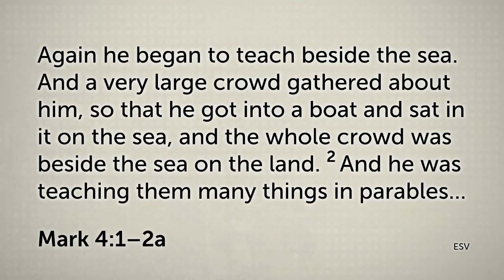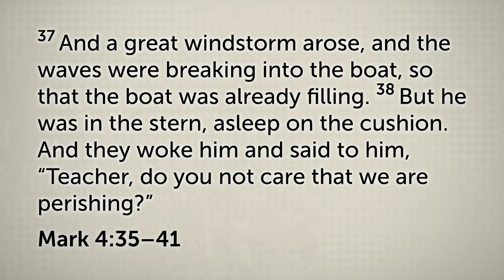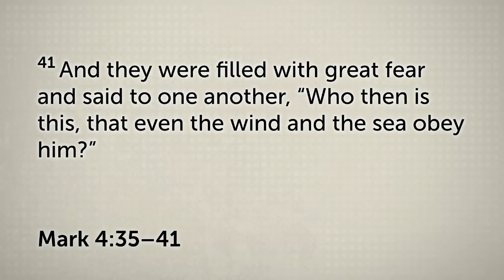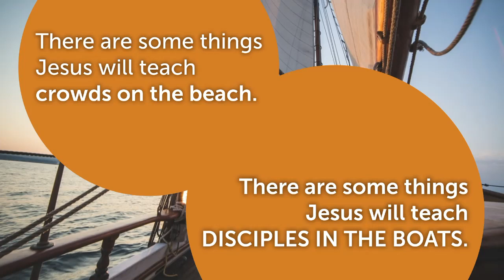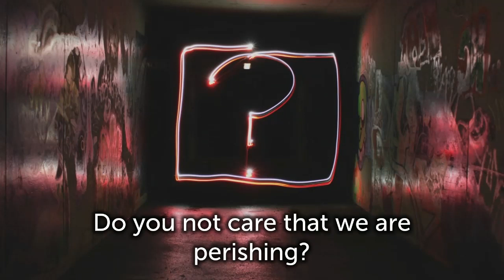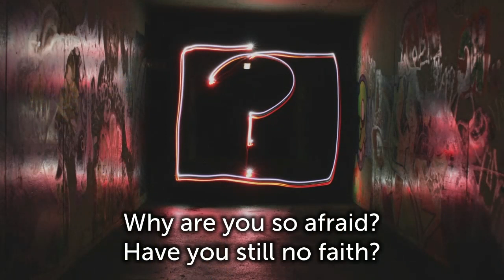"Faith" - Pastor Noel @ LifeChurchPortlaoise